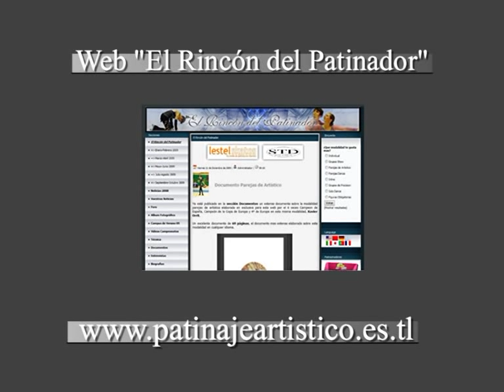ANDREA BARBIERI.SP.MUNDIAL 2009.HQ